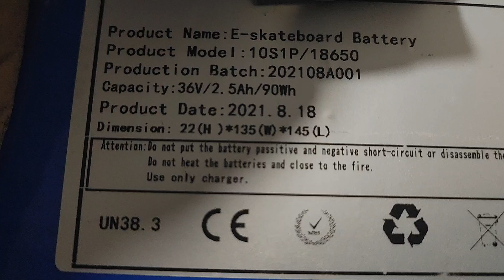K panther electric skateboard battery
After 35 miles the board battery was loose rattling inside so I put a medicine bottle cap wrapped up in a paper bag on the left and grocery reciepts with duct tape to pack the battery in place.
    The board is very good for 150 off ebay.  It is a little heavy but so far so good.